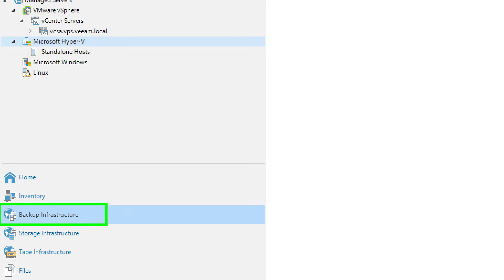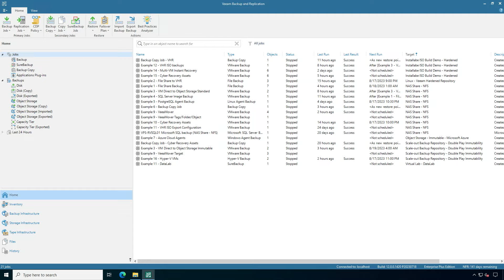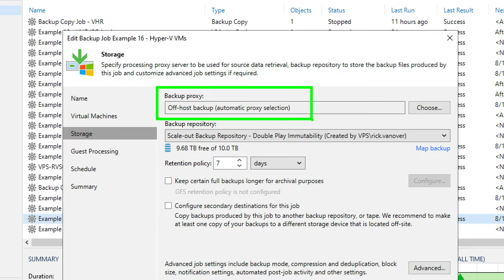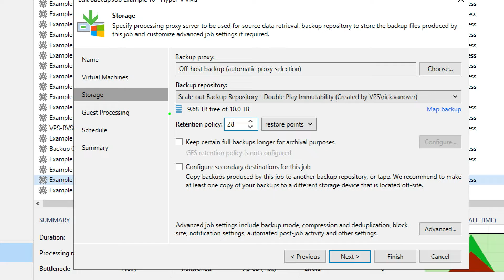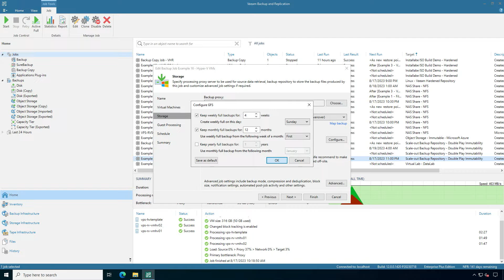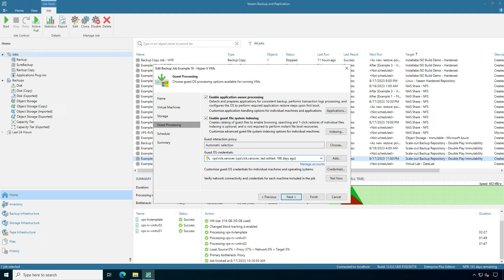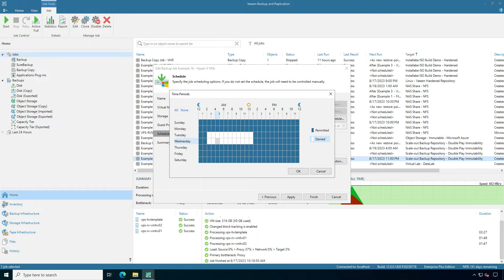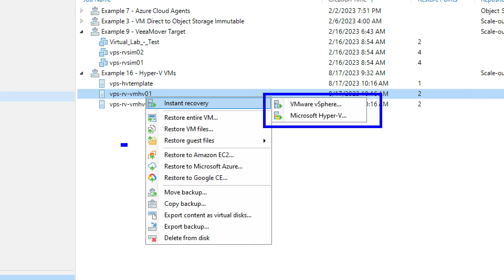Veeam Backup & Replication: Hyper-V Backup and Recovery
Hyper-V environments can be backed up with ease with Veeam. Learn how to make agentless image-based backups with Veeam Backup & Replication, part of the Veeam Data Platform. You also can provide Instant Recovery, Replication and more for Hyper-V VMs with Veeam.

Ready to get started? You can download a FREE, fully-functioning 30-day trial of the Veeam Data Platform using this